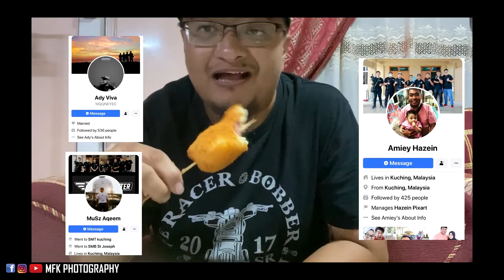Corndog Review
Corndog homemade dari saudari Umi Zaiferah